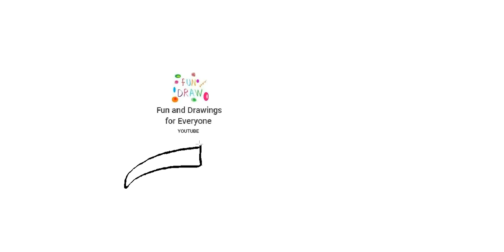Hoe teken je een tabakspijp